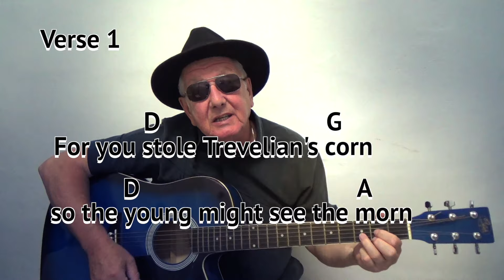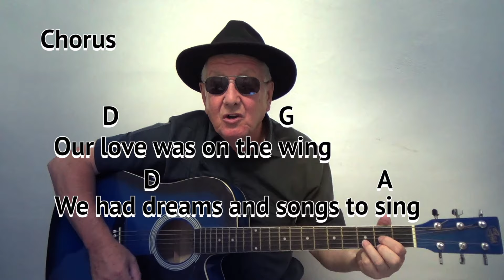FIELDS OF ATHENRY (Paddy Reilly cover) GUITAR LESSON play-along with chords and lyrics - key Dmajor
My strumming pattern:
4 beats to the bar. I use a thin plectrum.

Think of it in four stages:

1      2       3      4          Repeated
D/DuD/DuD/Dududu/

D = dominant downstroke
d = quick light downstroke
u = quick light upstroke

Maybe practice by strumming along with the video - once you get it into your head it’s quite easy really.

I played the melody with the same guitar. I created the bass line and added the effects in Garage Band.

Fields of Athenry is an Irish folk ballad set during the Great Irish Famine (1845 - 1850) about a fictional man from Athenry in County Galway who has been sentenced to transportation to Botany Bay, Australia, for stealing food for his starving family. Written in the 1970's by Pete St. John.